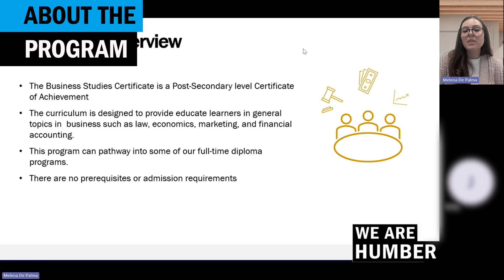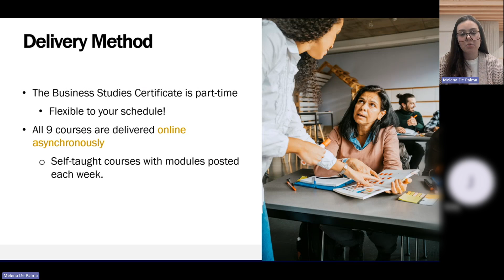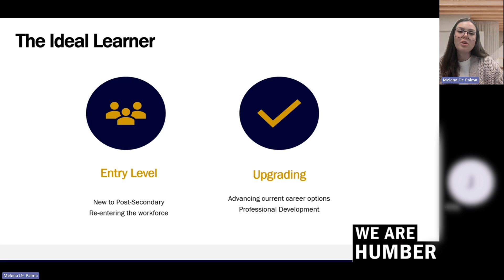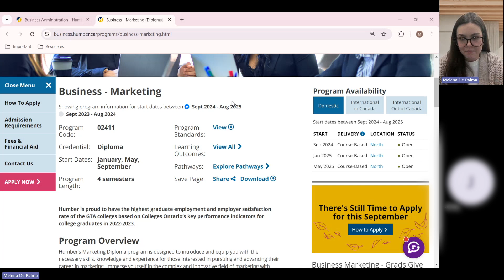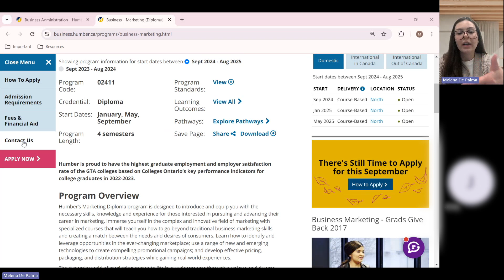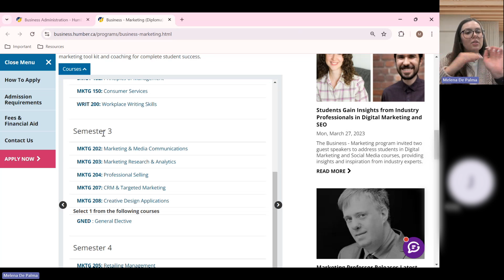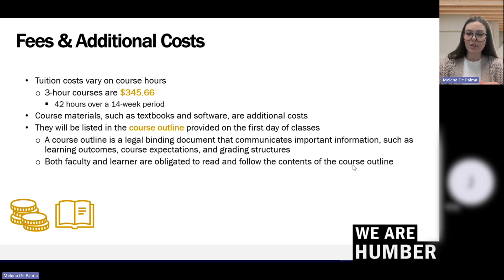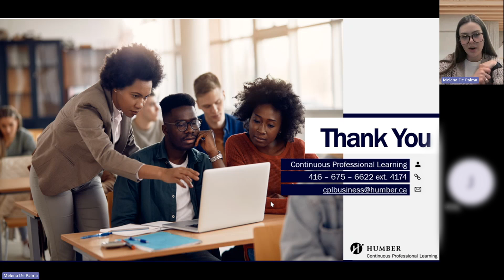Business Studies Certificate Information Session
Learn more about the Business Studies Certificate program and if its right for you.

Timestamps
00:00 Introduction
00:10 About the program
1:50 Who is the program for?
2:56 About the program
3:40 Diploma pathways
6:21 Fees and additional costs
8:01 Final Exams
8:51 Q&A